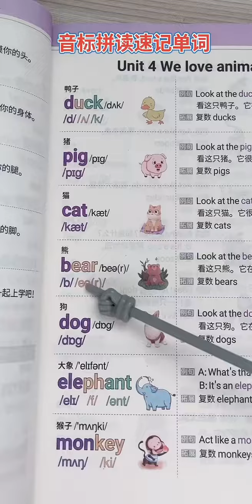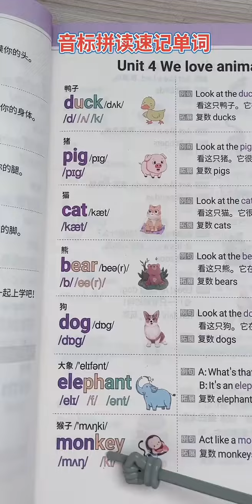99 小学英语 自然拼读法巧记单词，手机扫码听音频，规范发音